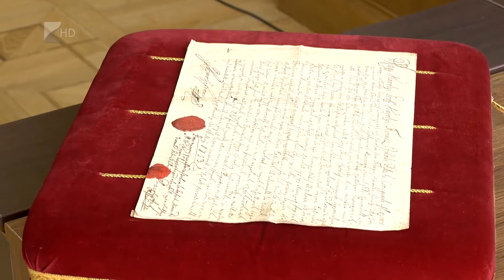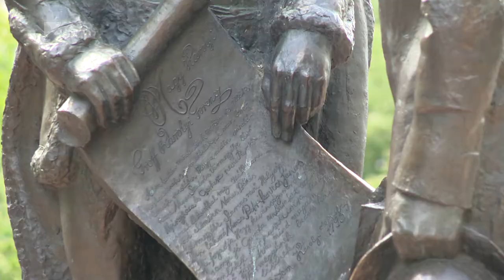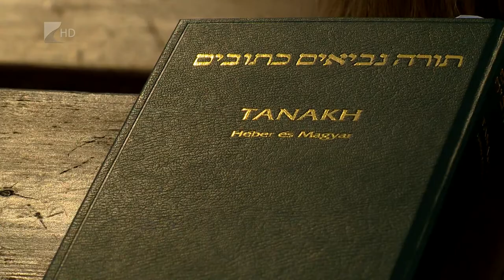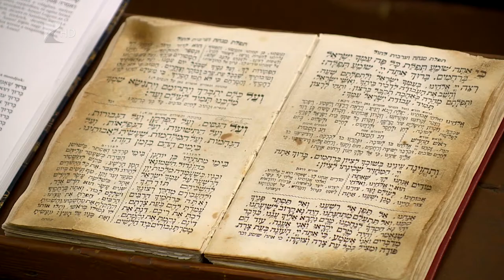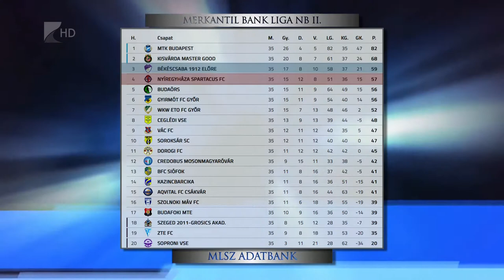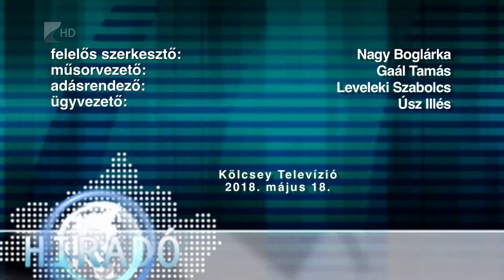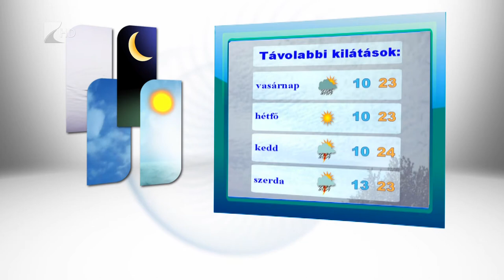Híradó 2018.05.18. - Kölcsey Tv